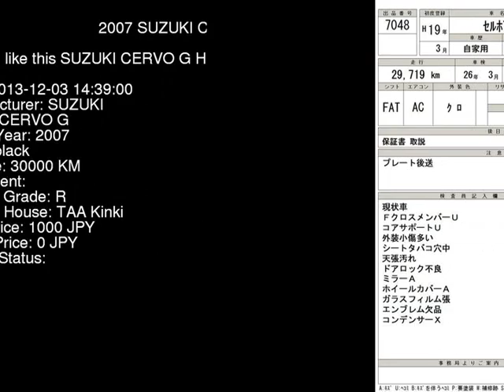2007 SUZUKI CERVO G HG21S